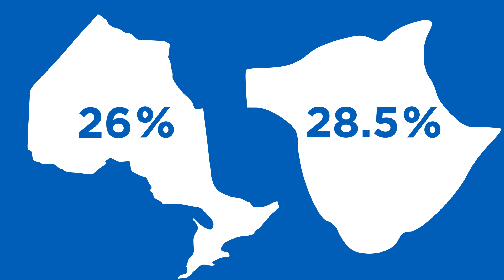Ending NAFTA would hurt these Canadian provinces the most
Here’s a quick breakdown of which provinces will suffer the most if U.S. President Trump decides to call it quits on NAFTA.